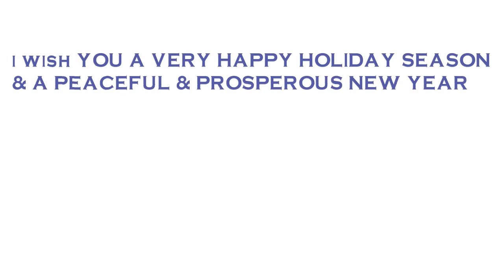WISHING MERRY CHRISTMAS